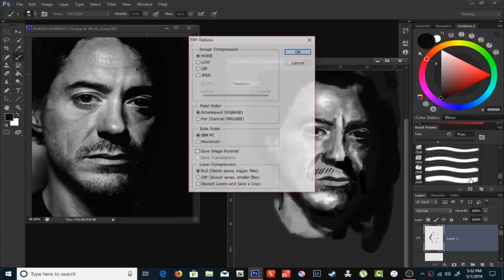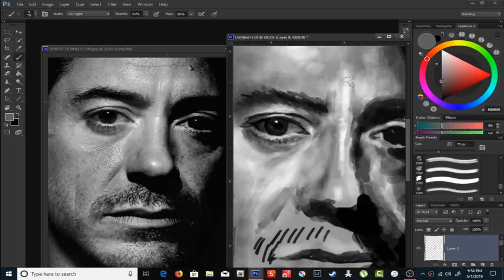Robert Downey Jr Timelapse Speed Painting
I thought about doing a Robert Downey Jr as Iron-Man himself, and I thought I was recording it till the last minutes of the final progress, but damn it didn't record it tho.  Anyway, hope you enjoy the video as well... I'll try to make sure the next time I do a drawing.   Let me know on the comment below of who you would like me to draw... and Please no spoiler...there are still people out there who hadn't seen the "Avengers Endgame" as yet, but even if you have already...go see it again... it's epic!!!